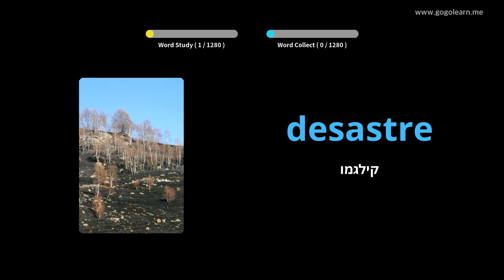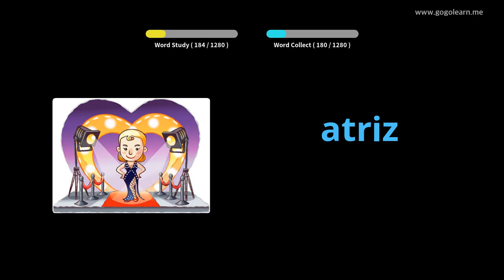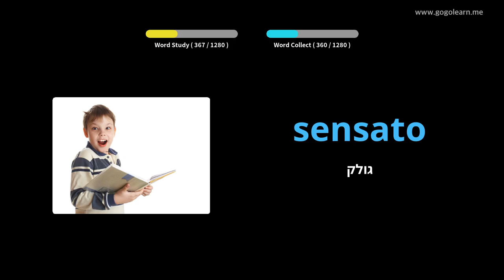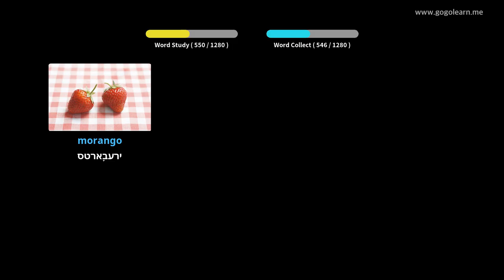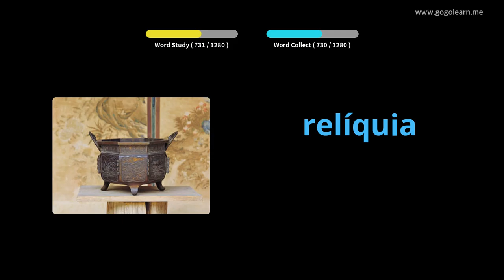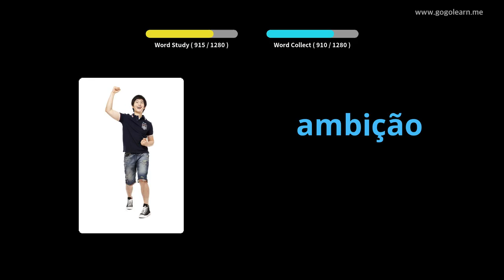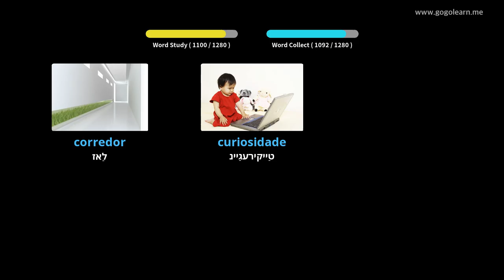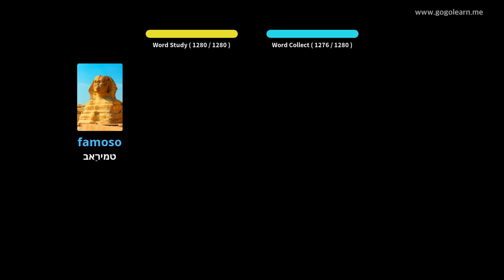פּאָרטוגעזיש וואָקאַבולאַרי באַסיק | Golearn